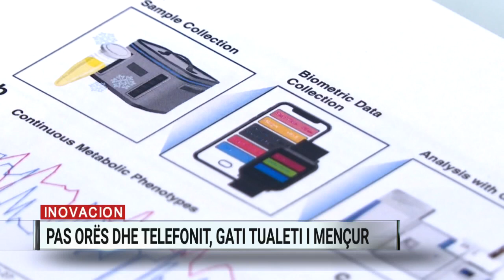Pas orës dhe telefonit, gati tualeti i mençur!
Telefona të mençur, ora të mençura, çfarë na pret në vijim, tualete të mençura? Po, kjo është e ardhmja.

Gazetarja e CNN, Gabriela Rusk, ka biseduar me një ekip shkencëtarësh nga universitetit i Wisconsin-Madison, të cilët aktualisht po punojnë për krijimin e një prototipi tualeti të mençur.

“Jemi vërtet shumë të interesuar për tualetet”, shprehet Josh Coon, profesor kimie. “Disa njerëz mendojnë se jemi të çmendur, por mendoj se po bëjmë diçka interesante”, thotë Ian Miller, shkencëtar.

Për shkencëtarët në universitetin e Wisconsin, tualeti i zgjuar është e ardhmja.

“Tualeti jonë, tualeti jonë i mençur, do të ketë një enë grumbullimi në pjesën e përparme, dhe më pas, përmes tubave, gjithçka e grumbulluar, do të mund të përdoret edhe për analiza”, thotë Ben Anderson, student.

Kjo, sipas kërkuesve, është një mënyrë revolucionarizimi dhe përmes kësaj metode tëre, secili përdorues do të ketë më shumë akses për shëndetin. Tualeti i zgjuar do të na mundësojë të dhëna për nivelin e kafeinës apo edhe alkoolit në gjak, apo mënyrën sesi trupi reagon ndaj tyre. sipas shkencëtarëve, ky do të jetë njëlloj monitorimi ditor për shëndetin. Kjo do të thotë të modernizosh të vetmin vend privat që kemi. Ekipi thotë se janë vetëm 3 muaj larg realizimit të tualetit të mençur. Më pas, atyre do ti duhet një vit kohë për të mësuar sesi funksionon teknologjia, për të analizuar kësisoj edhe materialet që grumbullohen.